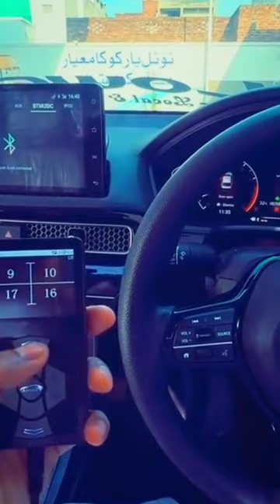New civic 😍 11 gen sound system 🥵